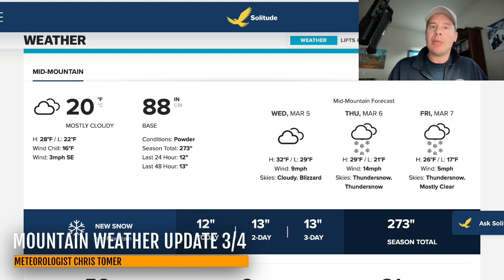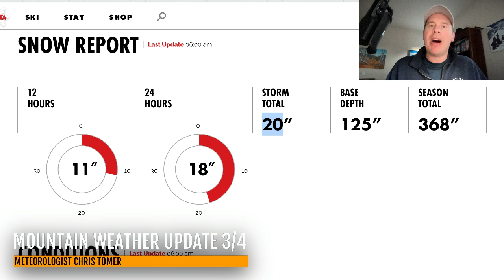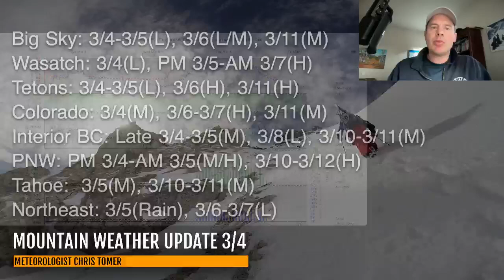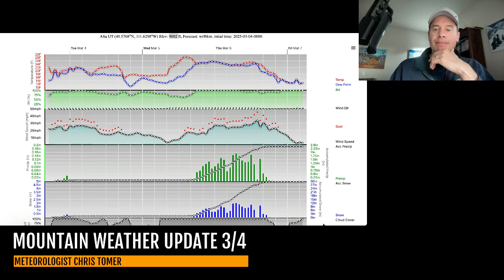Mountain Weather Update 3/4, Meteorologist Chris Tomer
Powder day UT/WY/CO 3/4!  Residual snow UT/WY with a NW Flow in CO.  Next storm system 3/5-3/7.  Another storm system 3/10-3/12.
Snow Timeline:
Big Sky: 3/4-3/5(L), 3/6(L/M), 3/11(M)
Wasatch: 3/4(L), PM 3/5-AM 3/7(H)
Tetons: 3/4-3/5(L), 3/6(H), 3/11(H)
Colorado: 3/4(M), 3/6-3/7(H), 3/11(M)
Interior BC: Late 3/4-3/5(M), 3/8(L), 3/10-3/11(M)
PNW: PM 3/4-AM 3/5(M/H), 3/10-3/12(H)
Tahoe:  3/5(M), 3/10-3/11(M)
Northeast: 3/5(Rain), 3/6-3/7(L)